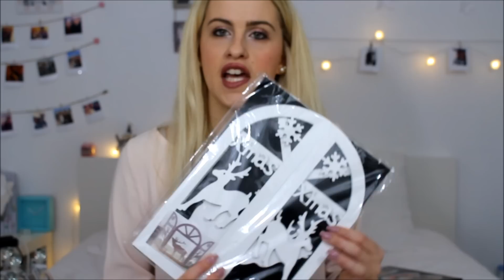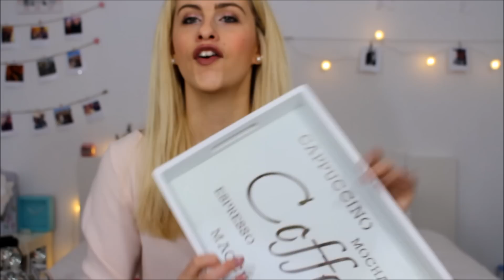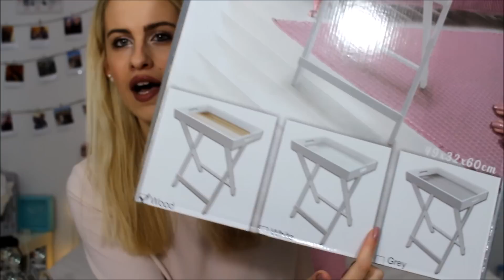Big Haul Déco : ACTION !!! ✨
♡▶ Toutes les informations de la vidéo sont ici ◀ ♡

♡Nous sortons une nouvelle vidéo tous les Mardis et Samedis à 14h

♡♡Pleins de gros bisous, on vous aimes fort ♡♡

Léa et Yasmine ♡